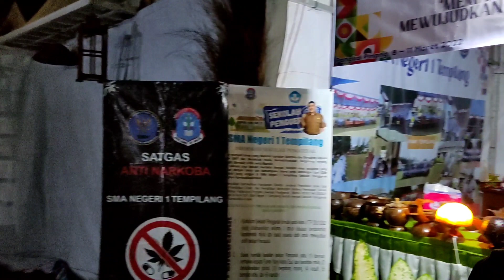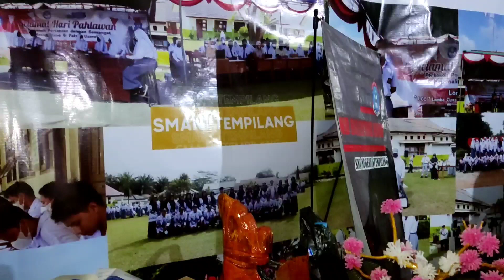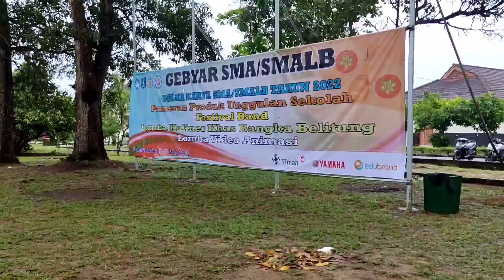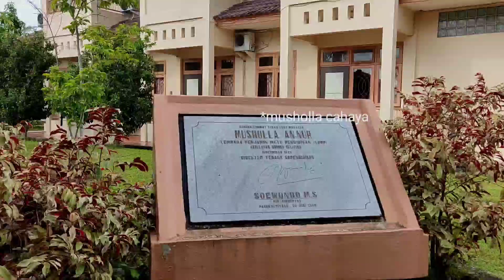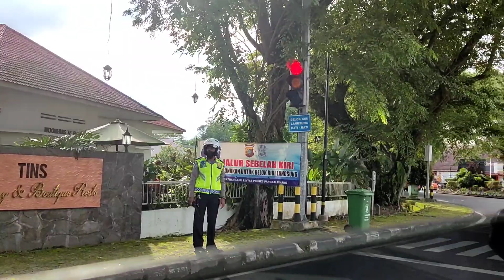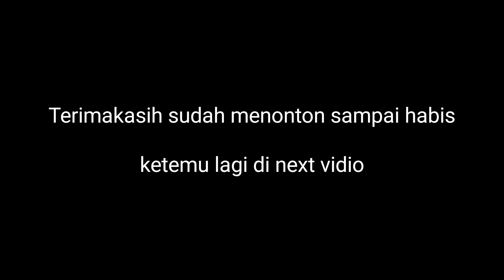Vlog Random | PAMERAN LPDP Babel 2022